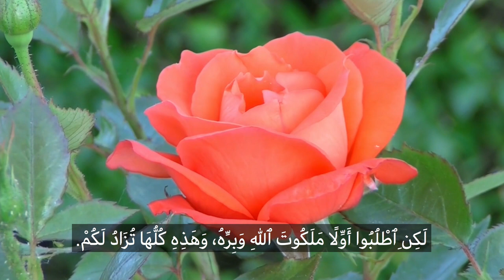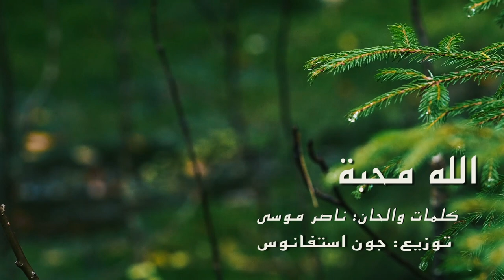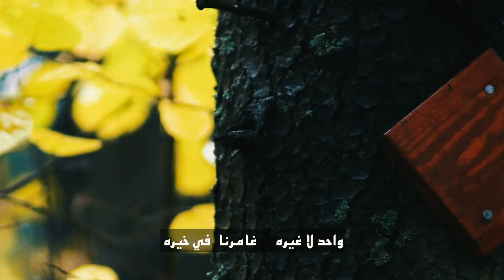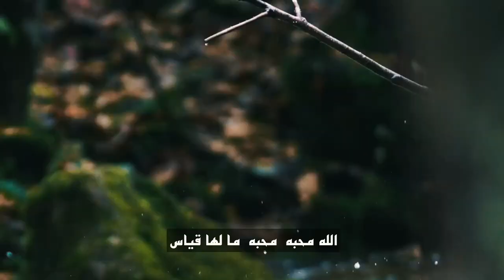اشراقة الكويت الحلقة الرابعة